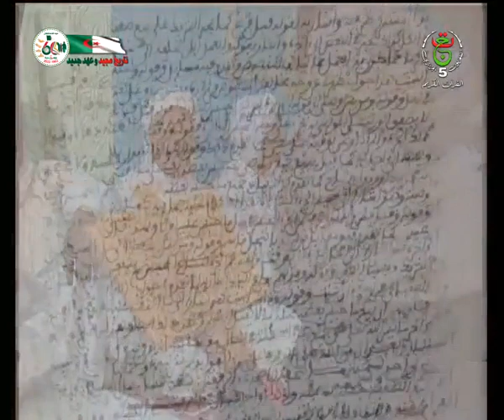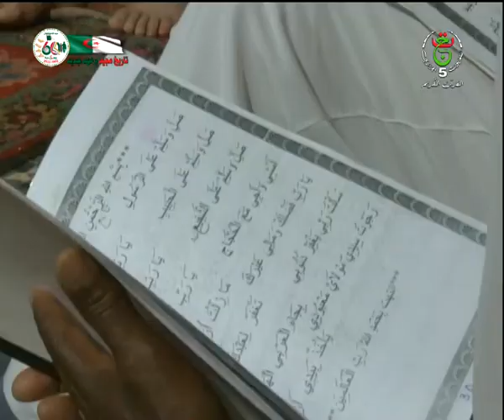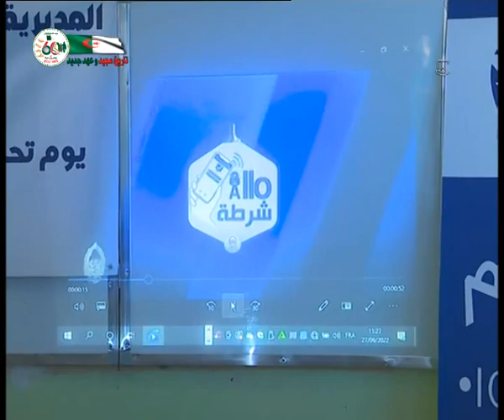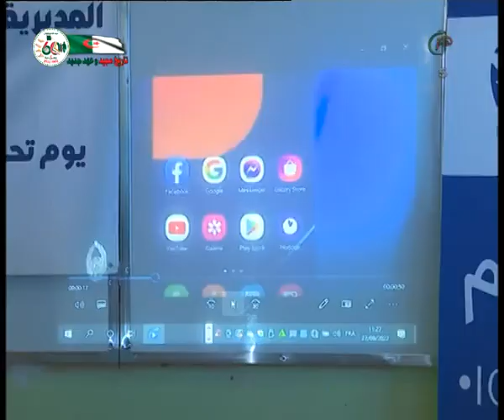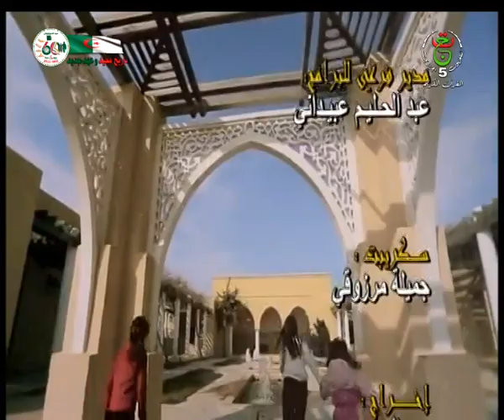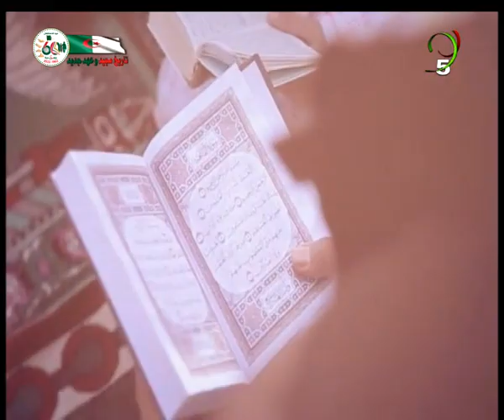برنامج ضحى ـــ 2022 10 04